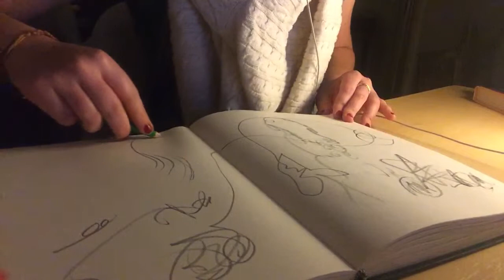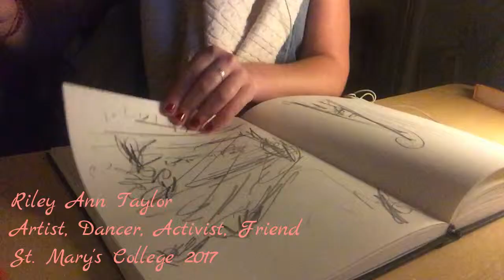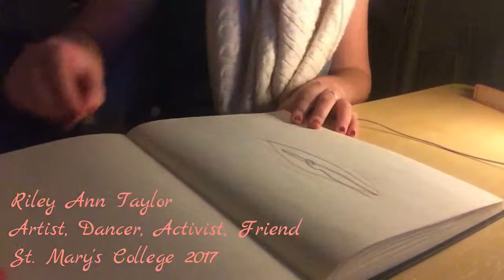OneSimpleFlame RILEYTaylor MOV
January Term 2016, Saint Mary's College of California, Storytelling: the Future of Marketing - inspired by Jonah Sachs' book Winning The Story Wars - taught by Amanda McPherson. Riley Taylor's personal story. Age 21. Major: Art Practice, and Dance.  Used Filmora to create.  All footage and pictures are original/owned by Riley Taylor.